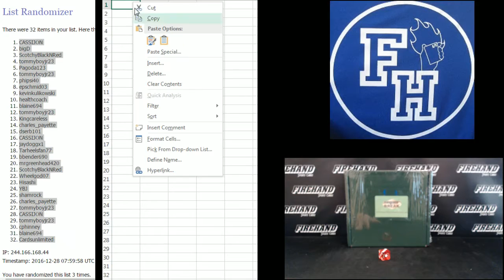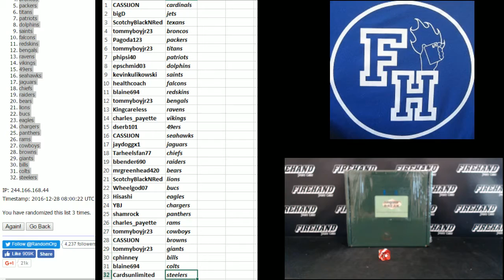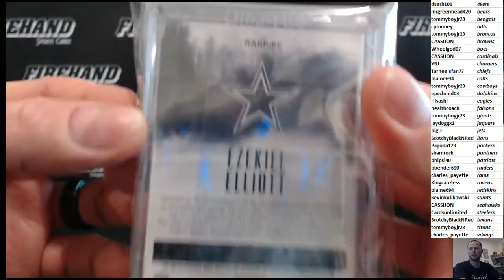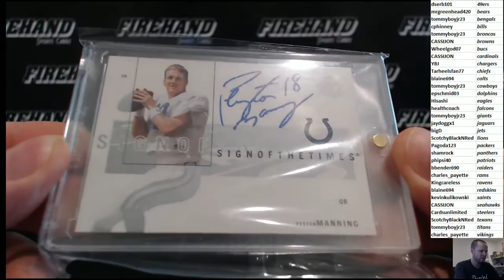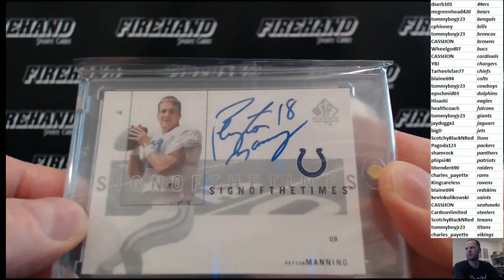2016 Super Break Football 3 Box Case Break #18 ~ 12/27/16